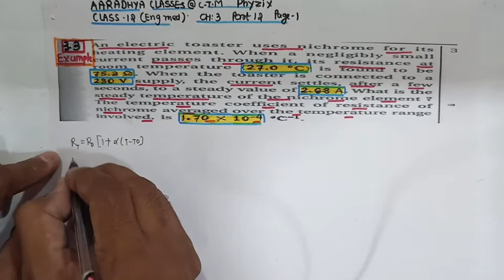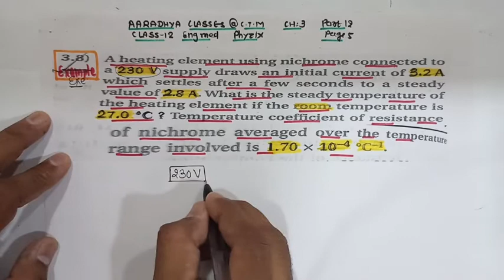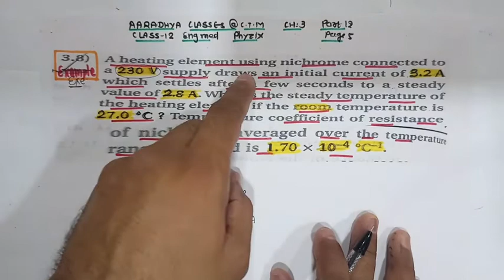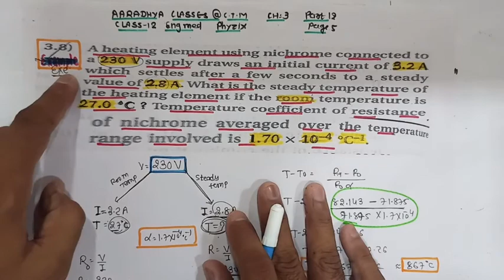CLASS 12 CH 3 PART 12 ENGLISH MEDIUM BY ALKESH SIR AARADHYA CLASSES